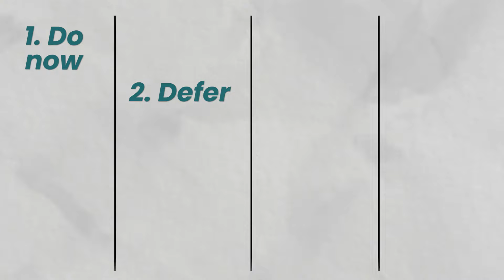5 Mind Hacks for a Calmer You [SIMPLE]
In this video, RTT® therapist and coach Elise McDonald reveals:

🍽️ How to use mindful eating, walking, and body scans to stay present
🧘 Easy meditation tips to help you enter a peaceful state
🎭 A self-hypnosis technique to achieve relaxation and boost creativity
📝 The power of journaling before bed for better sleep and mental clarity
📊 A smart method to prioritize tasks and reduce overwhelm

You'll learn practical techniques to declutter your mind, reduce stress and anxiety, and improve your overall well-being in today's hectic world. 🌍

Watch now and take the first step towards a calmer, happier you! 🌈

If you want to learn more about how your mind works and how you can use that to help others, then click the

Here's the link if you'd like to find an RTT® therapist near you

MB01JIHYJYWP3S7